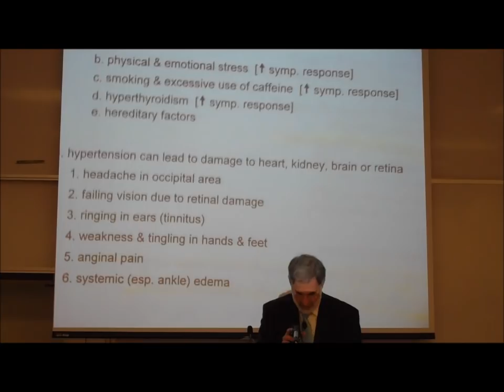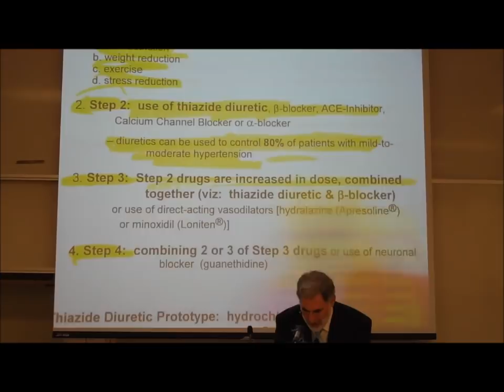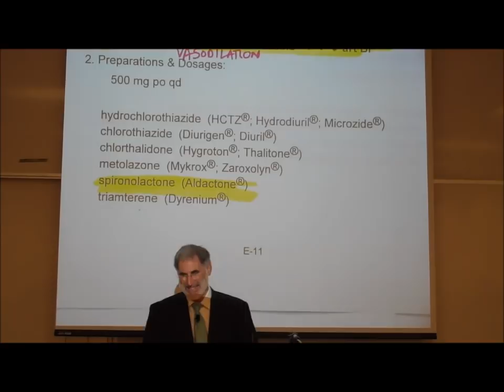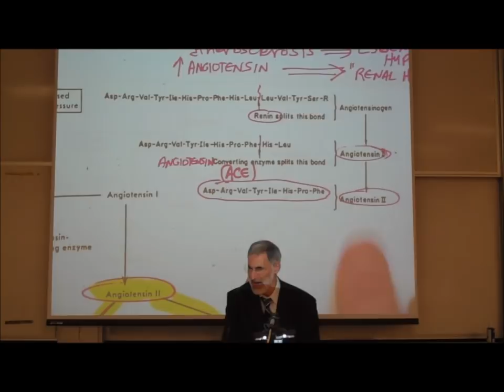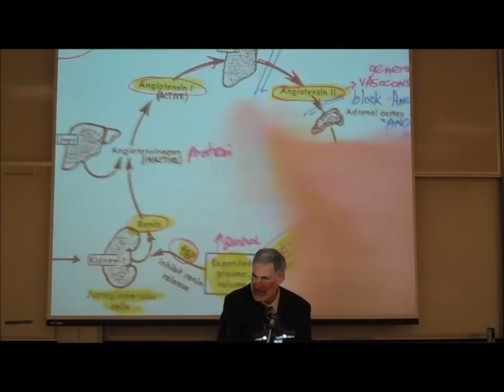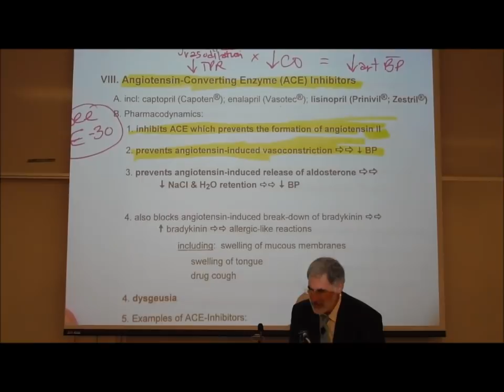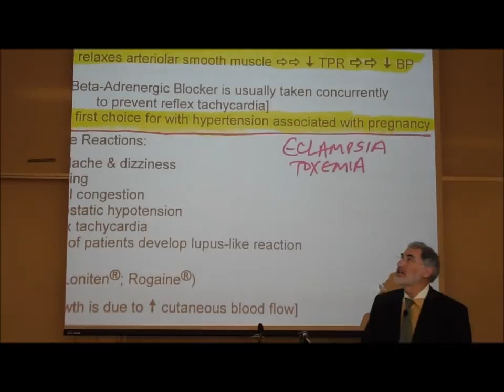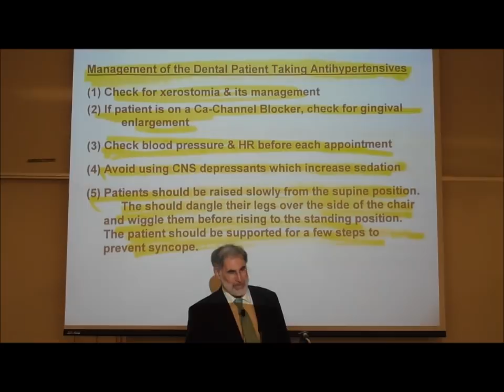CARDIOVASCULAR DRUGS; ANTI HYPERTENSIVE DRUGS by Professor Fink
In this video lecture, Professor Fink briefly reviews the pathophysiology of Essential Hypertension and the describes the "Stepped-Care Regimen."  Reference is made to the use of the Thiazide Diuretics [hydrochlorothiazide (Hydrodiuril)], Adrenergic Blockers [metoprolol (Lopressor)], Calcium-Channel Blockers [nifedipine (Procardia)], the Angiotensin Converting Enzyme (ACE)-Inhibitors [lisinopril (Zestril)], the Angiotensin II Blockers [losartan (Cozaar)], the Direct-Acting Vasodilators [hydralazine (Apresoline)], and Centrally-Acting Anti-Adrenergic Agents [clonidine (Catapres)].

Down-loadable e-Books of the Lecture Outlines by Professor Fink can be purchased from the WLAC Bookstore

“Hard Copy” Lecture Outlines can be purchased from the WLAC Bookstore